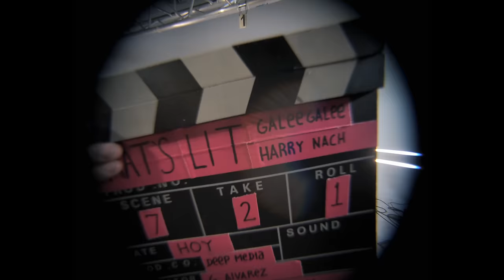Galee Galee, Harry Nach - That´s Lit (Video Oficial)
Video Clip Oficial De "That’s Lit" De Galee Galee & Harry Nach

Director: Gaspar Álvarez
Producción ejecutiva: Diego Sagredo
Producción general: Javiera Weldt
Producción técnica: Jerónimo Armstronh
Asistente de producción: Isidora Valenzuela
Asistente de dirección: Martín Rudolphy
Styling: Javiera Gómez
Make up: Ignacia Fuenzalida
Operador de Movi: Jerónimo Armstrong
1er AC: Nicolás Bórquez a.k.a Pape
2do AC: Javier Astudillo
3er AC: Isidora Ibarra
Videoassist: Cristián Copaja
Foto fija: Benjamín Lazo
Foto fija Análoga: Gaspar Álvarez
Backstage: Gonzalo Ortega
Rental houses: Donoso rental, Copage Digital Films
Grabado en JAMA BROS STUDIO

Producer: Tripper
Producer, Recording Engineer: Kickz Jr
Producer, Mixing Engineer: Mati Alegría
Project Engineer: Nikxz
A And R Administrator: Diego Sagredo
Music Arranger: Patricio Valenzuela

Music video by Galee Galee & Harry Nach, performing That’s Lit.